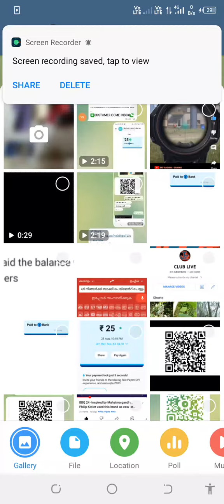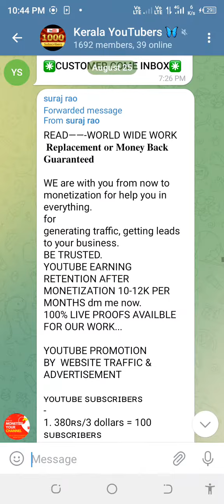Terrible cash fraud in Telegram is cheating people in the name of 350 rupees for 1000 subscribers.